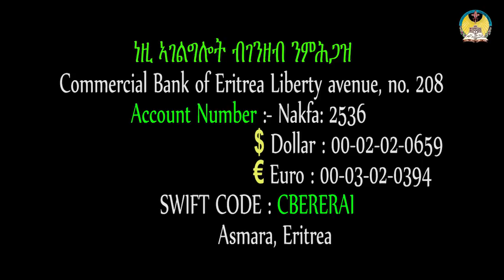lisan tewahdo web TV: ክርስቲያናዊ ኃዘን ቀዳማይ ክፋል